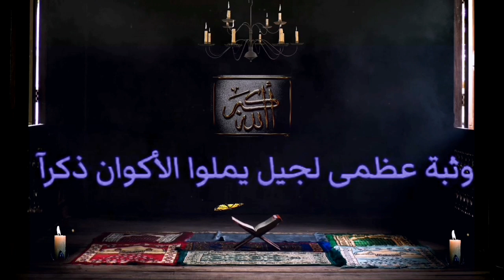إنشودة أمة الإسلام بشرى💞🍃مساء الورد 💖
نسمح لأي شخص بالإستفادة من محتويات القناة مجانا من خلال تحميل فيديوهاتنا وتصاميمنا وإعادة نشرها لصالحه في اليوتيوب أو الفيسبوك أو تويتر او انستغرام وغيرها من مواقع التواصل الاجتماعي
انشر تؤجر بدون طلب الاذن مننا
الفيديوهات ليس عليها حقوق طبع ونشر من طرفنا حقوق التصميم والمونتاج
( والفيديوهات التي عليها حقوق بالصوت يسمح بنشرها من أصاحب الفيديوهات الاصلية )
إنشروها في قنواتكم حلال عليكم نتشارك الأجر من الله
ملاحظة . . ‏‮ ‬‏✍
نتمنى منكم عدم الإكتفاء بالمشاهدة بل مشاركة ونشر المقطع لعله يكون سببا في توبة شخص ما
وفقنا الله وإياكم لفعل ونشر الخير وجعلنا من أهل الجنة الفردوس باذن الله
لا تنسونا من خالص دعائكم
سلسلة قنوات القرآن والسنة.
 اخوتكم محمد ومحمود وغفران

 حالات واتس أب مساء الخير ، حالات واتس أب هدوء المساء ، حالات واتس أب مساء الورد ، حالات واتس أب مساءيه قصيره ، حالات واتس أب اذكار المساء ، ادعيه